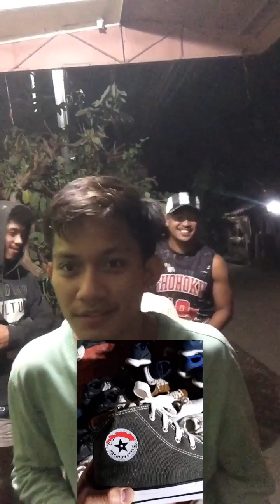GUESS THE LOGO CHALLENGE. HAHAHA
Copy Paste SHORTS Monetization Proof My
3rd copy paste SHORTS channel monetize !
Shorts 2023. youtube shorts monetization
2023. shorts monetization 2023. tiko gadgets
how to monetize youtube shorts. youtube
shorts monetization 2023. youtube shorts
monetization. youtube shorts. how to monetize
youtube shorts 2023. shorts monetization on
kaise kare. short monetization. make money
online 2023. youtube shorts monetization
update. shorts monetization kaise kare 2023.

that we can further discuss on it. But please
lots of hardwork behind it, I think you know it's
better